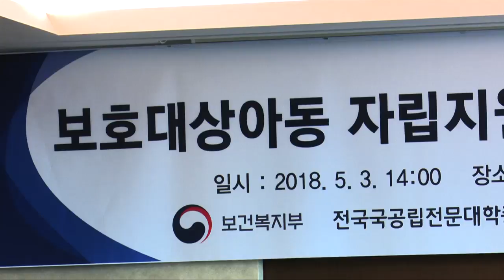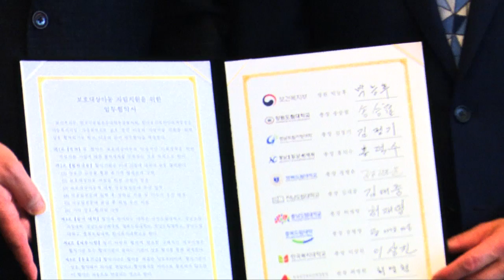대학이 아동들에게 최상의 교육을 받을 수 있는 기회를 주다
보호아동 자립 지원을 위한 보건복지부-국·공립전문대학과 업무협약 체결

아동복지시설 등 보호아동 자립 지원, 정부·대학이 함께한다!!
- 보건복지부, 강원도립대학교 등 8개 대학과 협약식 체결 -
- 보호 대상 아동 우선 입학 기회 부여 및 장학금·기숙사·취업 지원-

보건복지부‘장관 박능후’는 보호대상 아동의 안정적 사회 진출을 돕기 위해 5월 3일 오후, 서울 롯데호텔에서 전국 국·공립전문대학과 업무 협약을 체결했다.

이번 협약에는 한국복지대학교와, 강원도립대학교, 경남도립거창대학, 경남도립남해대학, 경북도립대학교, 전남도립대학교, 충남도립대학교, 충북도립대학 등 전국 8개 국·공립전문대학이 모두 참여했다.

박능후 보건복지부 장관:
 "모든 아동들이 차별없이 존중받고 자신의 미래를 스스로 개척할 수 있도록 사회적 여건을 만드는 것이야말로 우리 모두가 함께 해야할 일이라고 생각합니다.
오늘 협약식에 참여한 각 대학들이 이러한 아동들에게 최상의 교육을 받을 수 있는 기회를 주시고 학업에 전념할 수 있는 여건을 만들어 주신다면 어려운 여건에 있는 우리 아동들이 자신의 꿈을 실현하고 건강한 사회인으로 성장하는데 많은 도움이 될 것입니다.

고등학교 졸업 후 사회에 홀로서기를 준비하는 아동복지시설 등 보호아동들은 올해부터 해당 대학 우선 입학, 장학금 지원 및 기숙사 우선 배정, 졸업 후 취업 우선 지원 등 자립에 필요한 지원을 받을 수 있게 된다.

지원 대상은 부모의 실질적인 보호를 받지 못하고 아동양육시설 및 공동생활가정·가정위탁 등으로 보호를 받고 있는 아동들이다.

협약에 참여한 각 대학들은 지원대상이 되는 아동들에게 정원 내·외 전형 마련 등을 통한 우선 입학 기회 제공과 함께,

근로·가계 장학금 지원, 기숙사 제공, 입학부터 대학생활·취업 및 취업 후 사후관리 까지 종합적·체계적 관리를 통해 아동들이 보다 안정된 여건에서 자립을 준비할 수 있도록 지원할 예정이다.

지원 세부 기준·내용은 각 대학별로 교육부·지자체 등과 협의를 거쳐, 2019년도 신입생 입시 요강에 반영하게 된다.

참고로, 아동복지시설 등 의보호 아동은 2만 8000명이며, 이 중 지원 대상이 되는 대학 입학 연령 아동은 매년 약 2700명 정도이다.

그동안 시설 등 보호 아동들은 일반 아동에 비해 대학 진학률*이 낮고, 대학에 진학하더라도 학비 마련 등을 위한 아르바이트 등으로 학업에 집중하기 힘들어 취업이나 자립시 어려움을 겪고 있었다.
   * ’16 기준 대학 진학률 : 아동양육시설 아동 26.7%, 일반아동 20.7%(추정)

이번 협약을 통해 보호대상 아동들은 보다 안정된 여건 속에서 학업에 매진할 수 있게 됨으로써 아동이 조기에 자립하는데 도움이 될 수 있을 것으로 기대된다.

박능후 보건복지부 장관은 “이번 협약을 계기로 보호대상아동들에 대한 우리 사회의 따뜻한 관심과 상호 협력에 대한 공감대가 더욱 확산되기를 기대한다”고 하면서,

“이번 협약이 성공적으로 추진되어 타 민관 협력 사업의 모범 사례가 될 수 있도록 복지부 차원에서 필요한 지원을 아끼지 않겠다“고 밝혔다.